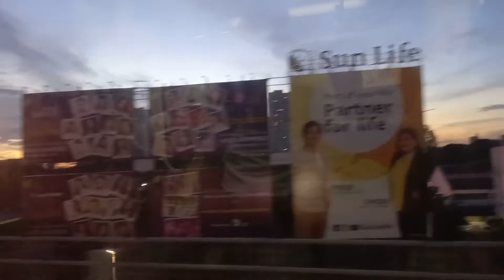MRT-3 Shaw Boulevard to Ortigas Station